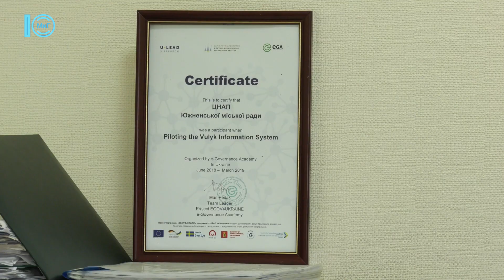Перейменування Южного: документи та паспорти будуть дійсні зі старою назвою. 31.07.2023